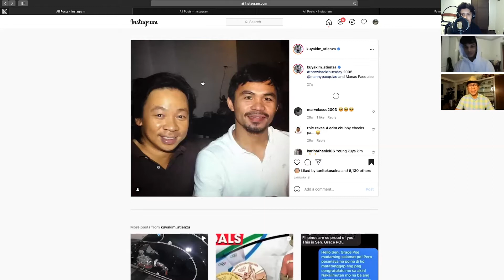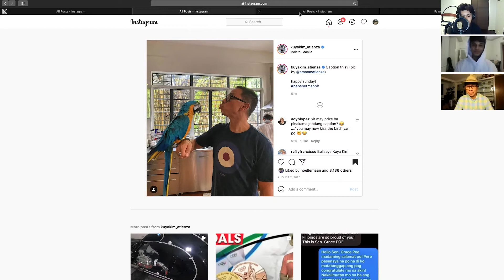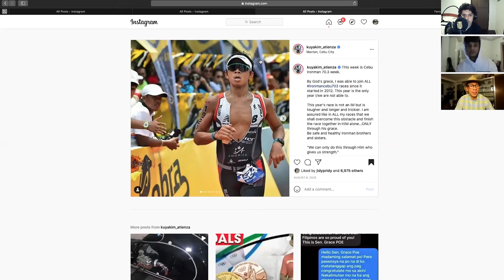The Life Of A Filipino Celebrity W/Kuya Kim Atienza || Zaddies Talk Tea Episode 10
The Life Of A Filipino Celebrity W/Kuya Kim Atienza
Kuya Kim Atienza is a TV host, News weatherman, and Actor in the country of the Philippines. In this Zaddies Talk Tea podcast episode, Kuya Kim talks about his relationship with world famous boxer Manny Pacquiao, his near death experiences that motived him to start becoming a triathlete, and many more inspiring life stories only here on Zaddies Talk Tea!

LISTEN TO OUR SPOTIFY!